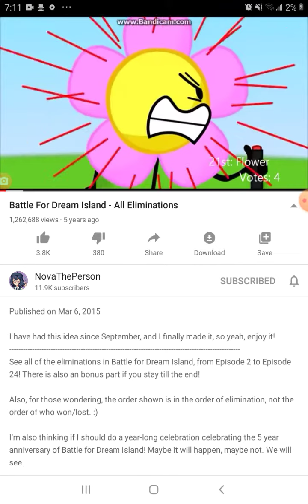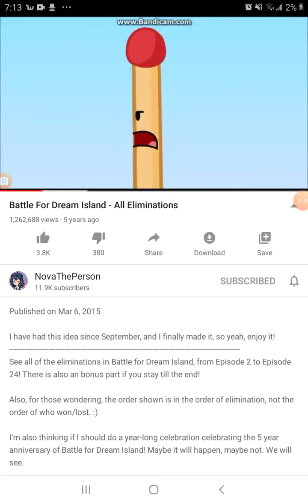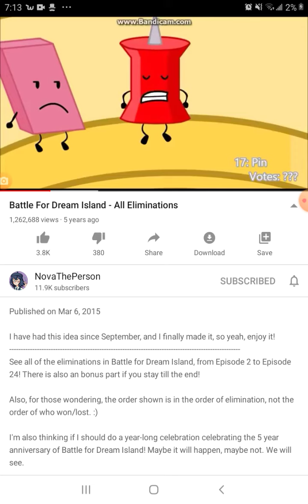June 26, 2020(2)